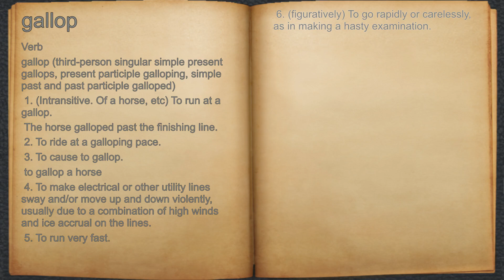What does gallop mean?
A spoken definition of gallop.

Intro Sound:
Typewriter - Tamskp